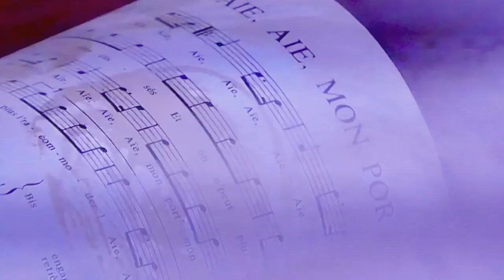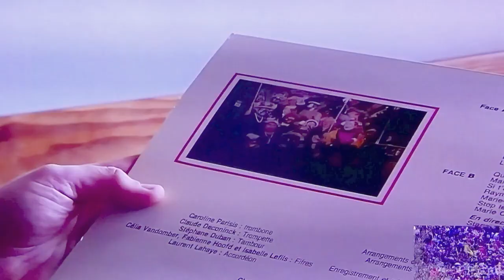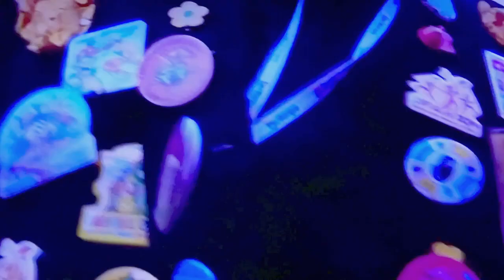Carnaval de Dunkerque,Dimanche 19Février 2023.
Le tambour-major Cô Boont’che (Pascal Bonne) et sa cantinière Chouyoutte (Véronique Tirmarche).
Les Bleus et les Blancs - Bistros - Chapelle- etc. etc. Plus de 50000 personnes au carnaval , une journée inoubliable pour les Dunkerquois .

Les chansons du carnaval de Dunkerque sont toujours accompagnées par une musique très spécifique menée par le tambour-major, maître de cérémonie vêtu de son costume de soldat d'Empire, et par une soixantaine de musiciens. Le tambour-major est accompagné de la cantinière qui, avec son petit tonneau rempli de cognac ou de genièvre, donne à boire aux musiciens. Tambours, fifres et cuivres mènent la cadence dans les rues lors des défilés des musiciens dans chaque quartier de la ville de Dunkerque.